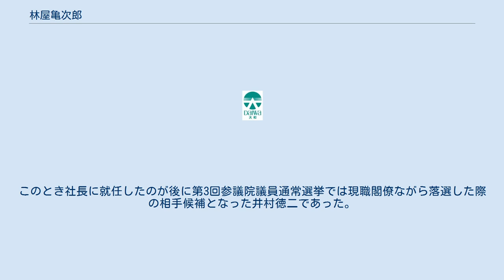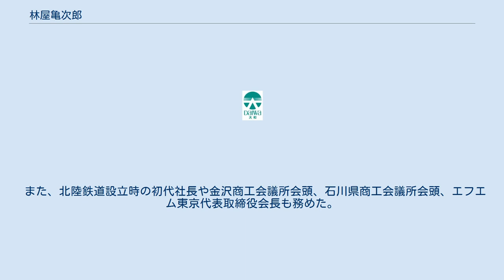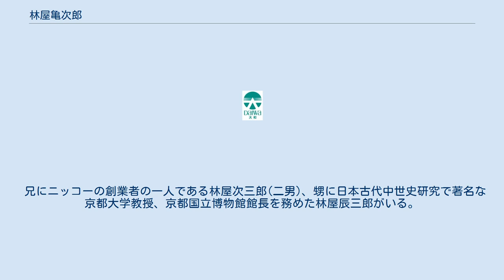林屋亀次郎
大和_(百貨店)
林屋 亀次郎（はやしや かめじろう、1886年〈明治19年〉6月1日 - 1980年〈昭和55年〉5月4日）は、石川県金沢市生まれの日本の実業家、政治家である。
 製茶業を営む父新兵衛の8男として生まれる。
金沢商業学校卒業。
 1930年（昭和5年）金沢市内に当時としては数少ない鉄筋コンクリートの商業ビルを建設、テナントとして三越金沢店を入居させる。
1935年（昭和10年）三越との契約切れを待って同年9月に丸越百貨店を開業するが、1943年（昭和18年）12月21日に戦時統合により宮市大丸百貨店と合併し大和百貨店となり会長に就任。
このとき社長に就任したのが後に第3回参議院議員通常選挙では現職閣僚ながら落選した際の相手候補となった井村徳二であった。
 また、北陸鉄道設立時の初代社長や金沢商工会議所会頭、石川県商工会議所会頭、エフエム東京代表取締役会長も務めた。
 1947年（昭和22年）、大和を辞して第1回参議院議員通常選挙にて民主党公認で石川県選挙区より出馬し、参議院議員に初当選。
のちに国民民主党、自由党、自由民主党に参加。
国民民主党が新政クラブと共に改進党を結成した時には、それに参加せず、自由党に移籍した。
通算当選3回、落選2回。
第4次吉田内閣の国務大臣として地元の石川県で内灘試射場の用地接収にあたった。
この接収への反対運動が盛り上がったため1953年（昭和28年）4月24日の第3回参議院議員通常選挙では現職閣僚ながら落選したが、辞任はせず5月21日の内閣改造までの27日間引き続き閣僚にとどまった。
 1973年（昭和48年）4月に委員長として学校法人松雲学園設立準備委員会を発足させ、1975年（昭和50年）11月16日には松雲学園(現学校法人北陸大学)理事長として北陸大学を開学させるなど晩年まで精力的に活動を続けた。
 丸越や北陸鉄道など林屋が初代社長を勤めた企業の経営を名古屋鉄道が引継いだことから、同社の元社長・会長の土川元夫との関係も深い。
土川が犬山市にある名鉄犬山ホテルの隣接地に織田有楽斎の作で国宝の茶室「如庵」の移設を完了させた際には、僅か20人ほどの出席者の一員として夫妻共々招かれて同席している。
 兄にニッコーの創業者の一人である林屋次三郎(二男)、甥に日本古代中世史研究で著名な京都大学教授、京都国立博物館館長を務めた林屋辰三郎がいる。
 1980年（昭和55年）5月4日死去。
享年93。